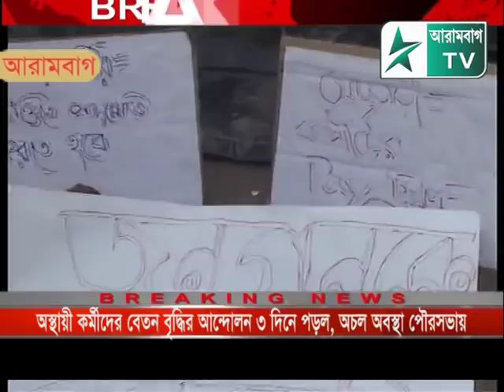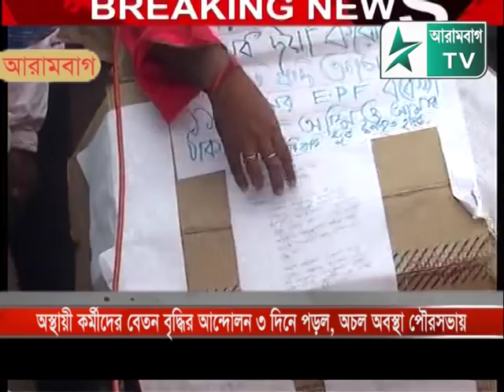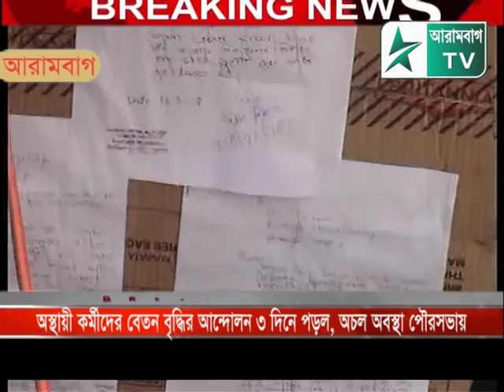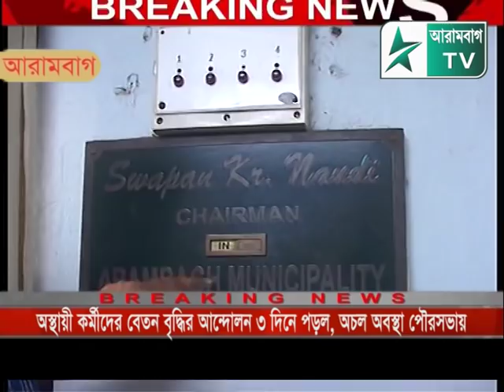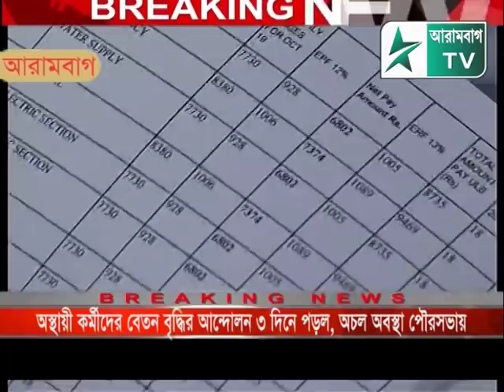আরামবাগ পুরসভার অস্থায়ী কর্মীদের আন্দোলনের জেরে অচল অবস্থা, পৌর ভবন থেকে দেখুন Exclusive report.